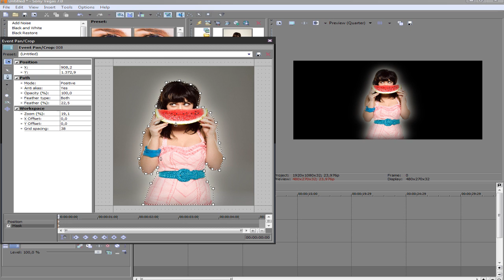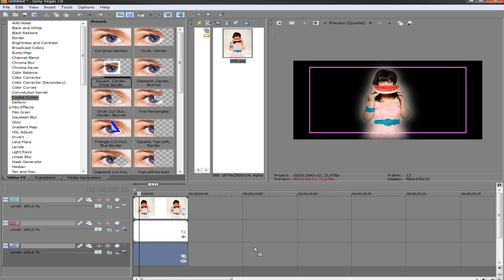Sony Vegas Tutorial || Effect Type 44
nataly here. i know its not really advanced but i hope it helped someone.
i saw this effect in many videos, mostly those squares behind the picture, so u can change the effect if u want.